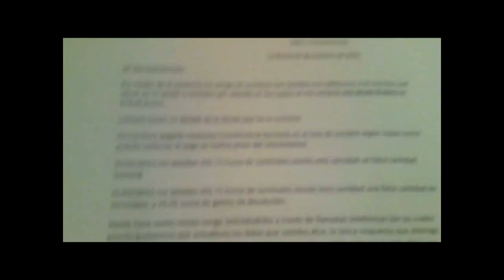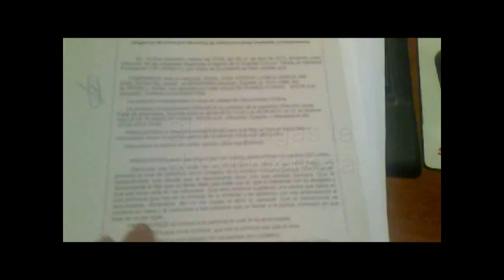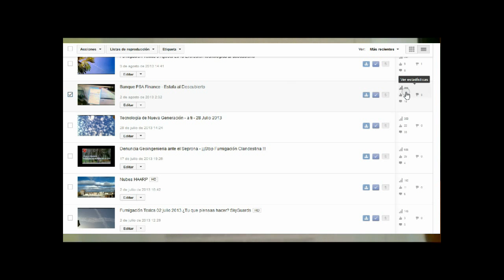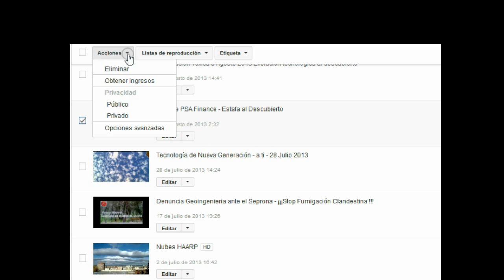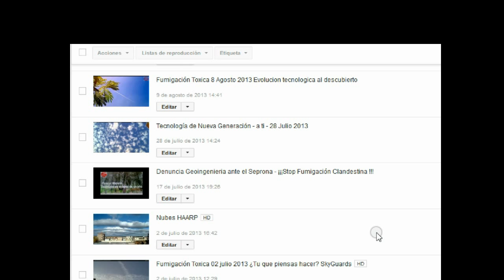Estafa del Banque PSA Finance Censura Youtube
Mandan a retirar este vídeo de Youtube Por cada uno que borren, se subirá uno o más.
No querías caldo, ¡¡Pues toma, dos tazas!!

El 1 de Julio del 2012 hice un ingreso de 180 Euros, después de las 12.00 Horas, Los estafadores de Banque PSA Finance me pusieron una comisión ilegal de 21 Euros por ingresar fuera de plazo. al mes siguiente aplicaron esos 21 euros a mi ingreso con lo que cada mes me aplicaban una comisión de 21 euros por impuesto sexual, es decir por que les salia de los cojones.

No se trata de no pagar, sino de aplicar estrictamente la legislación vigente y pagar lo que es justo y realmente debido.

Recordar que no pagar no os convierte ni en malas personas ni en delincuentes por mucho que ellos os intenten convencer de lo contrario.

LA ILEGALIDAD DE LAS COMISIONES DE AVISO DE DEUDA VENCIDA Y OTRAS

PROTOCOLO DE RECLAMACIÓN DE COMISIONES ROBADAS. PARA RECLAMAR BIEN

Solo son dos ejemplos, en Internet encontrareis múltiples paginas similares con información al respecto, como actuar y a quien acudir.

No os deis por vencidos y ¡¡¡Luchar!!!. Los estafadores y delincuentes son ellos.